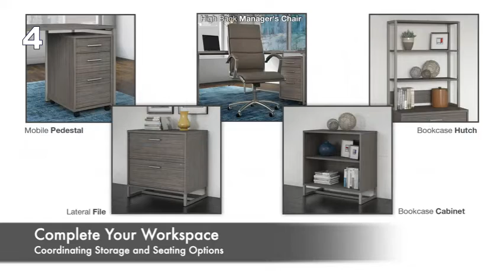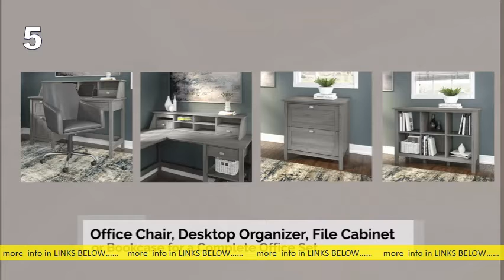Top 5 Office Storage Cabinets Available On Amazon 2021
Все результатыThe Best Cloud Storage and File-Sharing Se ices for 2021. s: pcmag picks s: pcmag picksСохраненная копияПеревести эту страницуWhy waste valuable storage space on your PC or phone when you can store your documents. These top-rated se ices let you do just that. OneDrive, the default online storage and syncing se ice for Windows 10 and Office 365, offers a. ‎Google Drive Review ‎Microsoft OneDrive Review ‎IDrive Review ‎Business Best cloud storage se ices 2021: Expert picks & pricing | ZDNet s: zdnet s: zdnet Сохраненная копияПеревести эту страницу8 мар. 2021 г. — You could just pick by how much free storage space you get. Microsoft OneDrive's real selling point is -- besides working hand-in-glove. But then Google took its online office suite, Google Docs, and pasted them together. The 9 Best Places to Buy a Desk in 2021 s: thespruce b. s: thespruce b. Сохраненная копияПеревести эту страницу25 янв. 2021 г. — Walmart. Overstock. Container Store. Crate & Barrel. West Elm. Pottery Barn. Ikea. "Budget-friendly, this Swedish retaile ffers a wide range of options from desks to storage desks. " Fully. "Find standing desks that you can customize to fit your style and needs, including an option to have a whiteboard as a. The 12 Best Cloud Storage Se ices for 2021 s: solutionsreview t. s: solutionsreview t. Сохраненная копияПеревести эту страницу22 янв. 2021 г. — Check out ou nline data storage best practices section for even more guides,The vendor's offerings are available on a pay-as-you-go basis and. Box's cloud storage se ice also offers support for Microsoft Office 365, active. licenses, supports, and sells various soft e se ices and products. Best office desks of 2021: top desks for home working and. s: techradar b. s: techradar b. Сохраненная копияПеревести эту страницу19 янв. 2021 г. — Our list of the best office desks in 2021 means that no matter whether you're. available features, build materials, feedback across various online. then this model sold on Amazon represents great value – particularly with a 20 off coupon at the time of writing. Best budget (and space-saving) office desk. The Best Home-Office Furniture and Supplies for 2021. s: nytimes the. s: nytimes the. Сохраненная копияПеревести эту страницу6 апр. 2021 г. — A team of work-from-home veterans spent more than 150 hours researching and testing the best home-office furniture and supplies. The best desks in 2021 | Tom's Guide s: tomsguide s: tomsguide Сохраненная копияПеревести эту страницу1 апр. 2021 г. — The Walker Edison L-shaped computer desk has a ton of space for multiple screens and electronics — perfect for gamers. The steel legs provide. Desk Accessories & Workspace Organizers | Amazon. s: amazon De. s: amazon De. Сохраненная копияПохожиеПеревести эту страницу 24 of 1000+ — Shop for Desk Accessories & Workspace Organizers in Office. Phone Stand for Computer, Desktop, Save Space (White) The 8 Best L-Shaped Desks of 2021 s: thebalancesmb s: thebalancesmb Сохраненная копияПеревести эту страницуL-shaped desks help save space in you ffice. Take a look at other product reviews and shop for the best standing desk converters available online. The Best Online Photo Storage Platforms in 2021 Compared s: digital-photography-school s: digital-photography-school Сохраненная копияПеревести эту страницуWhat is the best online photo storage platform for photographers? Google Photos quickly became the most popular photo-sharing site in the world thanks to its free,If you have large files o ther data already taking up lots of space in your Google account, 70 year for 1 TB storage as well as access to Office apps.